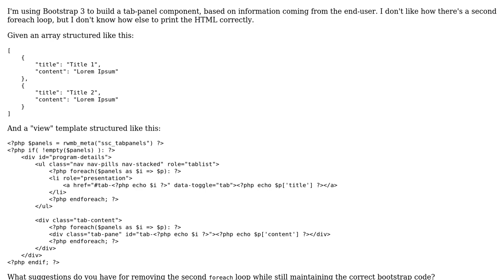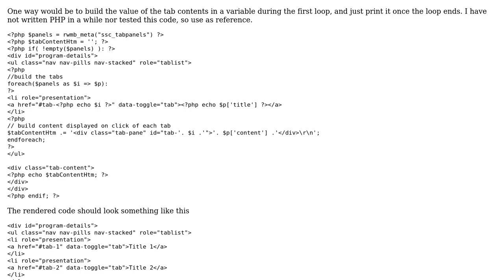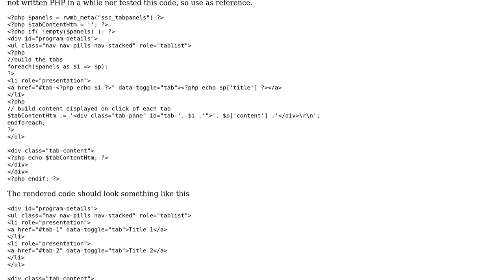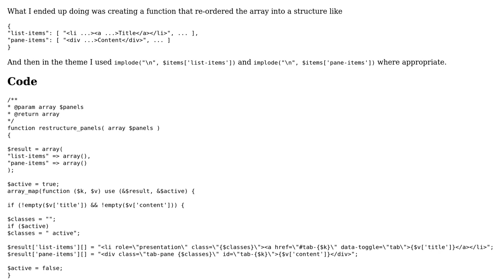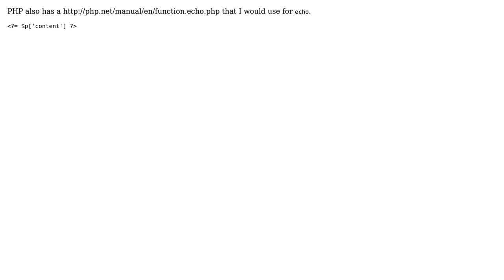Print Bootstrap 3 Tabs Component using only one foreach Loop (3 Solutions!!)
Print Bootstrap 3 Tabs Component using only one foreach Loop

With thanks & praise to God, and with thanks to the many people who have made this project possible! | Content (except music & images) licensed under CC BY-SA | Music | Images & others | With thanks to user Simon Forsberg user Sergynyo user sandraqu user Goldentoa11 and the Stack Exchange Network Trademarks are property of their respective owners. You are responsible for your own actions.